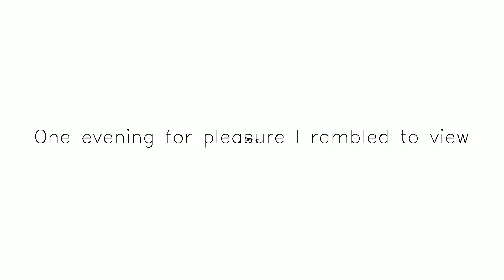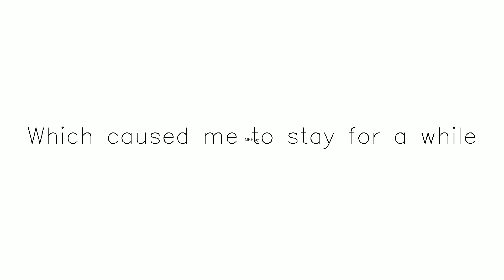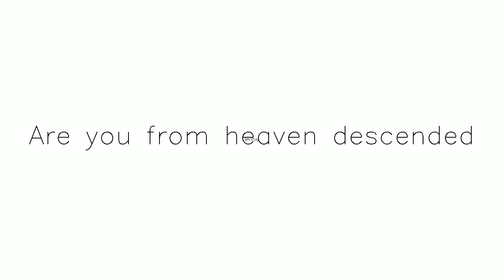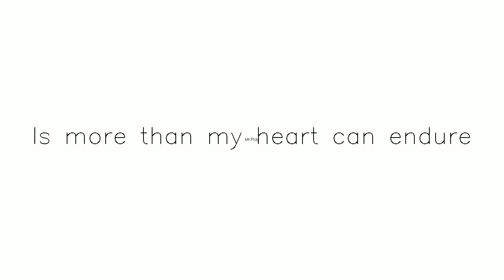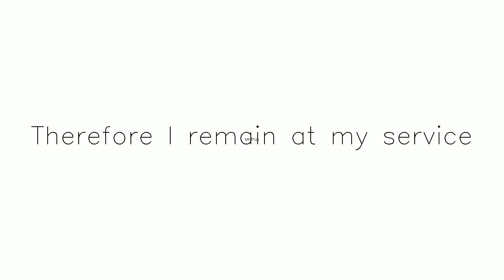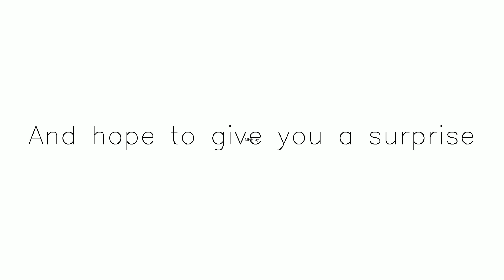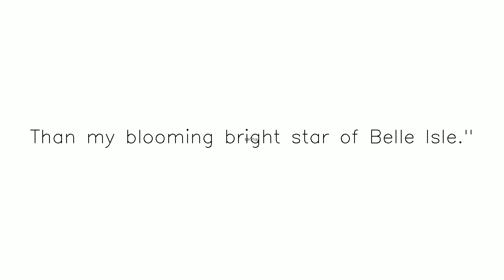Title Belle Isle yt temp | Subscribe & share Subscribe,Like and Share